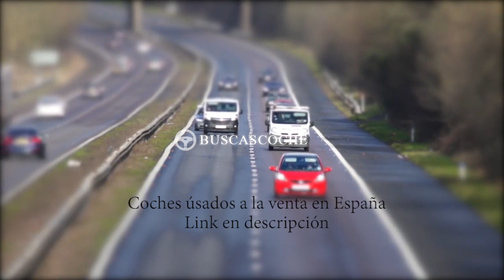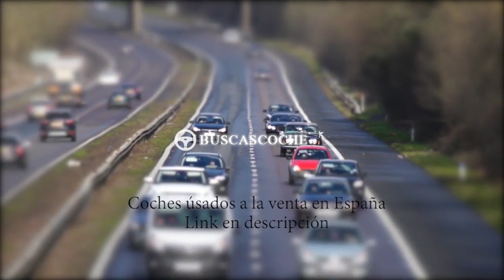Mercedes 220 desde 3000€, mejores ofertas